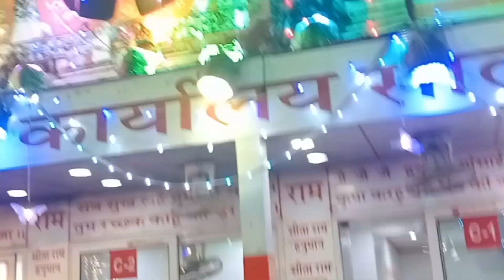सालासर बालाजी मंदिर का 69वा स्थापना दिवस || सालासर बालाजी दरबार salasarbalaji 🙏🏻🙏🏻🙏🏻